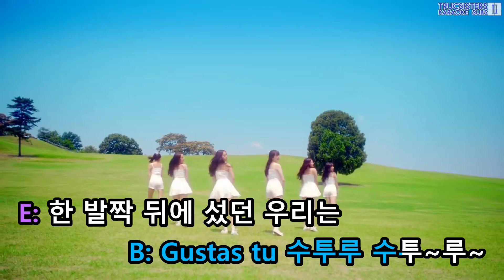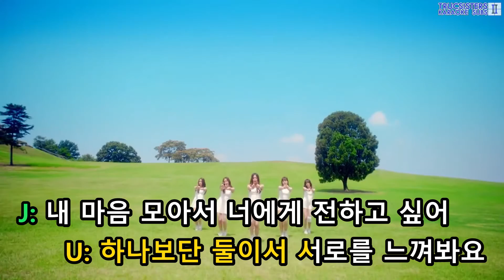[KTV] GFRIEND - Me Gustas Tu (Instrumental Choreography Ver.)